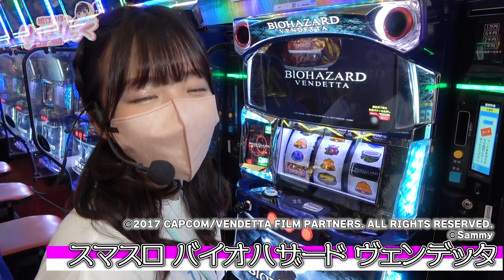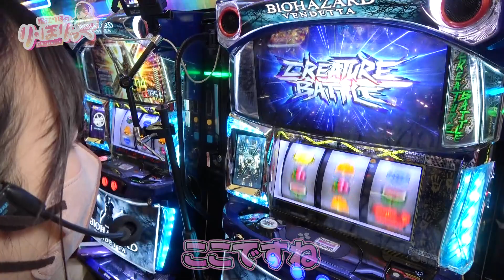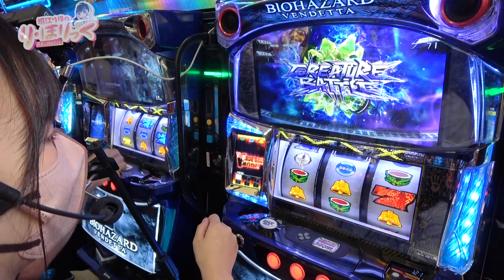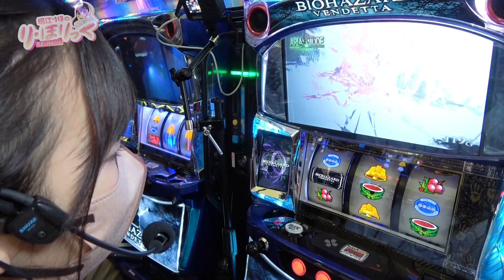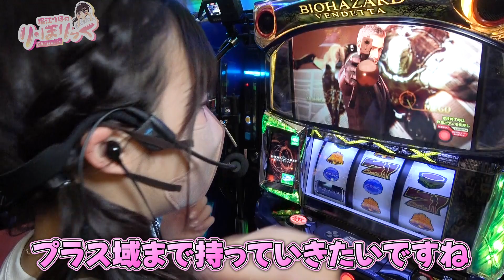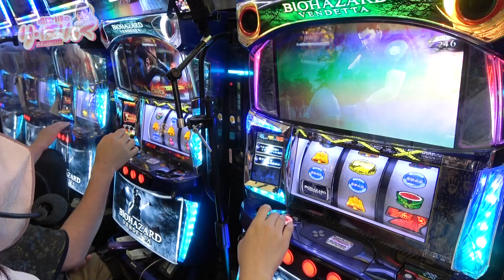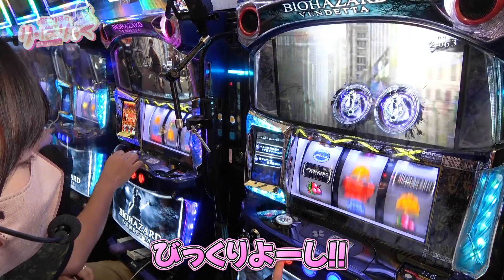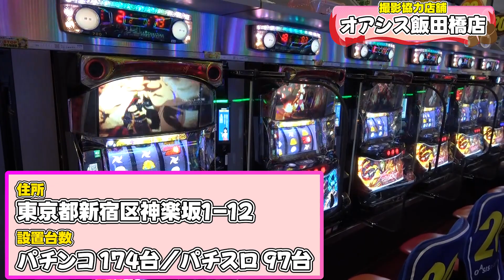《り・ほりっく》朝イチ456確 ❤ スマスロバイオハザードヴェンデッタ実戦！#06 [堀江りほ] [パチスロ] [スロット] [パチンコ]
■番組概要
777パチガブ新人タレントの堀江りほがパチンコ・パチスロの楽しさを全力で伝える番組！
今回の実戦機種は「スマスロ バイオハザード:ヴェンデッタ」

■堀江りほの実戦スケジュールはこちら

■実戦機種
スマスロ バイオハザード:ヴェンデッタ

■実戦ホール
オアシス飯田橋

■その他の動画はコチラ